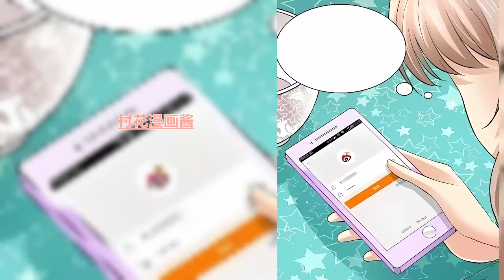《总裁夫人别想逃》第71至100集为了报复，她嫁给了他，从此被他宠出了新高度。说好的约法三章呢？为何他却对她各种撩？“以后我宠你。”他在他耳边柔情似水，对她各种宠溺，可是原来他对她另有所图#村花漫画酱